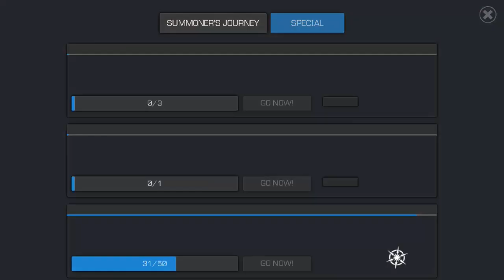CRYSTAL OPENING 2019 Part 3 + 4* LEVEL UPS | MARVEL Contest of Champions